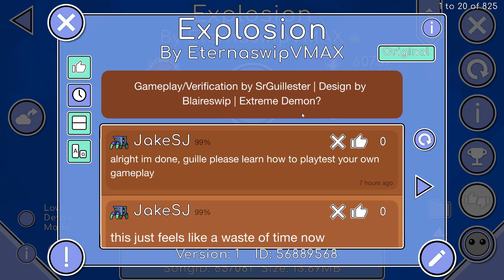Explosion by EternaswipVMAX and SrGuillester | Geometry Dash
if i wrote this description after dying at 99% i would have said this level is a massive waste of time. it got extremely frustrating because the drop is a LOT harder than it looks, having to make consecutive precise timings (especially at the ball and UFO sections) is not easy, especially when it's structured so weirdly. i almost had another underground situation, but i decided to take a break, had a shower, went for a walk, talked with family and came back and beat it real fast.

i really hated the transition at 18%: well over half the time, the ship wouldn't transition into the correct gravity and while it was still possible, it got REALLY annoying getting distracted by it. it made my experience pretty miserable.

Worst Fail: 99%
Attempts: 809
Level: Explosion by EternaswipVMAX and SrGuillester
Level ID: 56889568
Song: Lit Fuse by Cacola